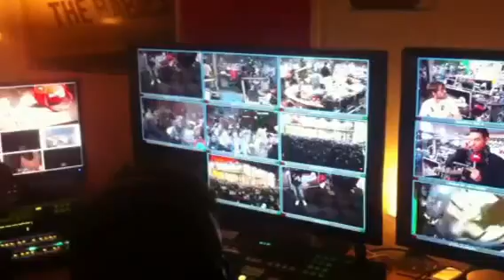Serious Request in Enschede: In het regiehok met Scream & Shout sr12 BAM!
In december 2012 was Serious Request in Enschede. In dit korte filmpje kun je een impressie zien van hoe het er aan toe ging in het regiehok. Tijdens Serious Request was het regiehok 24 uur per dag bemand.